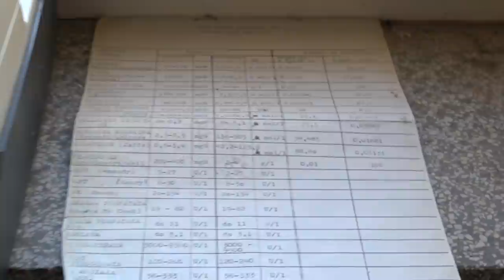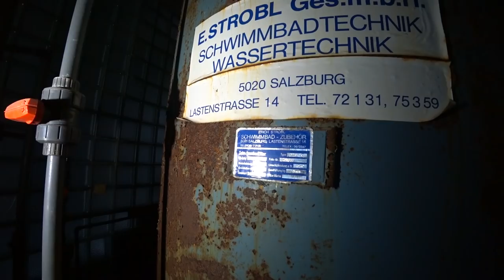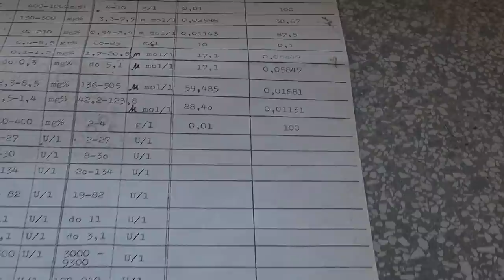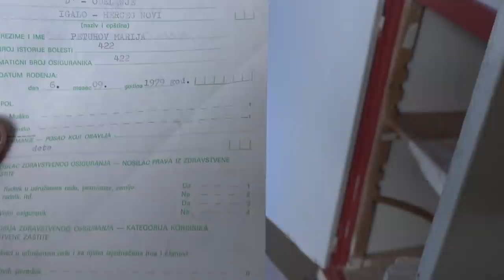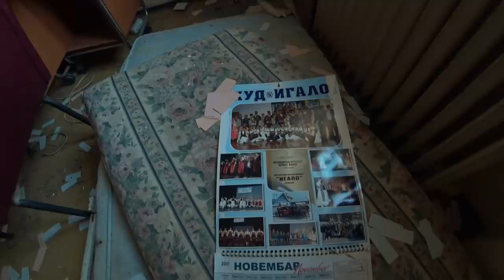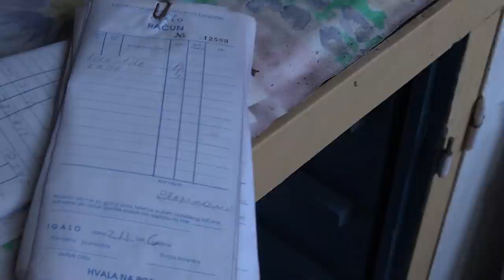Вернулся на 30 лет назад. Заброшенный санаторий, где остановилось время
Мы приглашаем вас в путешествие в прошлое на 30 лет назад, в заброшенный санаторий, где сохранилось почти всё нетронутым с тех пор, когда там лечили детей с травмами и инвалидностью. Внутри остались нетронутыми не только интерьеры второй половины ХХ века и медицинское оборудование, но и множество документов той эпохи, истории болезней пациентов.

Санаторий находился в здании с необычной и интересной судьбой. Да, и у зданий бывает судьба, порой связанная с выдающимися личностями своей эпохи. Так случилось и с этим корпусом санатория, который подвергся перестройке и был заброшен по разным данным от пяти до пятнадцати лет назад, сохранив внутри множество интересного.

00:00 Отправляемся в заброшенный санаторий
01:32 Бассейн в детском терапевтическом корпусе
04:03 Разговор с местным жителем о санатории
05:36 Котельная заброшенной больницы
07:05 Спускаемся в подвалы корпуса
10:10 История санатория
11:32 Нашли истории болезней детей
13:04 Заброшенные кабинеты и этажи
14:32 История санатория
15:01 Заброшенные кабинеты и этажи
16:54 История санатория
18:50 Заброшенная кухня
19:47 Учебный класс
21:05 Заброшенная столовая
25:34 История санатория
26:39 Заключение